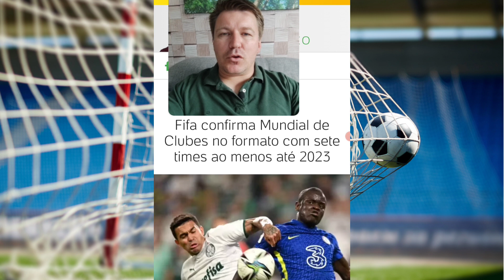MUNDIAL DE CLUBES 2022 QUANDO VAI SER QUANDO COMEÇA MUNDIAL DE CLUBES 2022 COMO VAI SER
Mundial de Clubes 2022 Quando vai ser quando começa - Mundial de Clubes 2022 como vai ser como será

Nesse vídeo falo a respeito do Mundial de Clubes 2022 e 2023 onde existia uma expectativa para o novo formato do Mundial de Clubes com 24 times, mas recentemente o torneio com 7 participantes reapareceu no documento de 2023. Por causa da Copa do Mundo 2022 que será realizado no final do ano nos meses de Novembro e Dezembro então seguindo oq tem acontecido nos últimos anos o Campeão da Libertadores de 2022 vai disputar o Mundial no começo do ano de 2023 e poderemos ter 2 mundiais no mesmo ano caso o campeão da libertadores de 2023 dispute o Mundial de Clubes no final do ano de 2023. E o Novo Mundial de Clubes com um formato de 24 clubes fica somente para 2024.